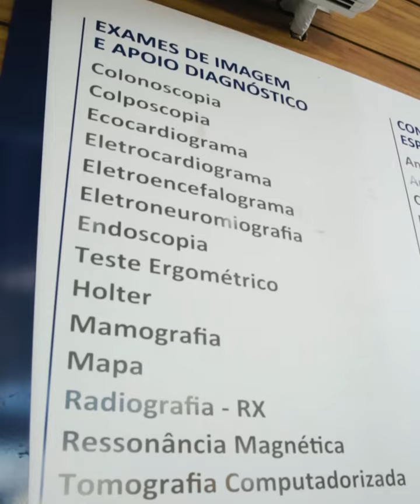Policlínica Regional de Saúde em Juazeiro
A Policlínica Regional de Saúde em Juazeiro é uma unidade construída pelo Governo do Estado da Bahia para oferecer a pacientes de municípios da região consultas com médicos especialistas e exames diversos como tomografia e ressonância magnética. Para ser atendido, o agendamento deve ser feita pela Secretaria da Saúde de cada cidade.

Mais saúde para os baianos!